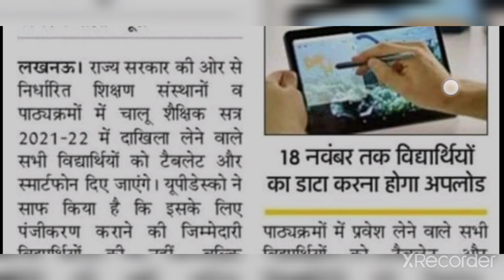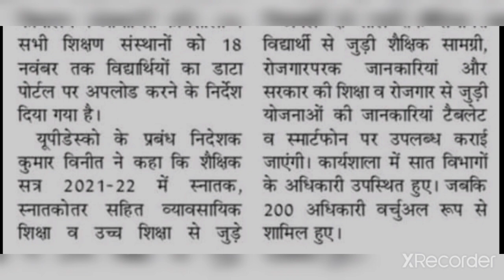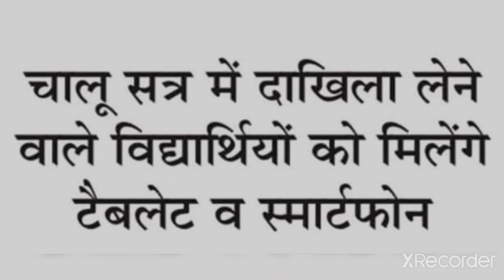UP tablet yojana online registration form /Up tablet yojana 2021 / Tablet yojana online form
up tablet yojana online registration form kaise bhare,
up tablet yojana online registration form,
up tablet yojana 2021,
up tablet yojana online registration form last date,
up tablet yojana online form 2021,
up tablet yojana latest news,
up tablet and smartphone yojana,
up tablet and smartphone,
up toilet apply,
up tablet and laptop yojana,
up tablet and smartphone registration,
up tablet or smartphone,
up tablet and smartphone scheme,
up tablet and laptop,
app up tablet,
app up tablet uses in telugu,
app up tablet side effects in hindi,
app up tablet telugu,
app up tablet in hindi,
app up tablet side effects in telugu,
dexona appup tablet,
fast & up tablet benefits,
tablet distribution by up government,
up board tablet,
tablet by up government,
up board tablet yojana 2021,
body up tablet,
best size up tablet,
up mein tablet kab batega,
up tablet company,
up cm tablet yojana,
charge up tablet in hindi,
up cm tablet yojana 2021,
up cm tablet,
up cm tablet news,
milk up tablet for cows,
cal up tablet,
cup tablet,
cup holder tablet mount,
haem up c tablets,
tablet cup holder,
up tablet distribution,
up govt tablet distribution,
up tablet last date,
up sarkar tablet kab degi,
up deled tablet,
up sarkar konsi tablet degi,
up tablet online date,
up tablet yojana exampur,
mass up tablet side effects,
up tablet yojana eligibility,
up tablet scheme exampur,
up free tablet yojana eligibility,
up tablet scheme eligibility,
up free tablet exampur,
i up tablet,
i up tablet uses in hindi,
up tablet form kaise bhare,
up tablet form,
up tablet free,
up tablet free yojana,
up tablet features,
up tablet form online,
up tablet form 2021,
up tablet form pdf download,
size up tablet gym,
tablet yojana up government 2021,
up govt tablet scheme,
up government tablet scheme 2021,
up govt tablet scheme 2021,
up government free tablet scheme,
up government tablet unboxing,
haem up tablet,
height up tablet,
hard and up tablet,
hbup tablet in hindi,
up tablet scheme how to apply,
haem up tablet tamil,
hip up tablet,
hem up tablet,
up tablet scheme in hindi,
up tablet yojana iti,
i up tablet in hindi,
up tablet news,
up tablet kab milega,
up tablet kaise milega,
up tablet ke liye registration kaise karen,
up tablet ka registration kaise karen,
up tablet ka form kaise bhare,
up tablet kab se milega,
up tablet kab milenge,
up tablet ke liye kaise apply kare,
up tablet latest news,
hp tablet laptop,
up tablets list,
up tablet latest news today,
up tablet link,
hp tablet laptop 2021,
hp tablet laptop yojana,
up tablet mobile yojana,
up tablet mobile,
mass up tablet review,
up me tablet kab milega,
up me tablet kab milega 2021,
up me tablet kaise milega,
up mobile tablet yojana registration,
up m tablet,
up tablet news today,
up tablet new update,
up tablet news 2021,
size up tablet pahal nutrition,
up tablet online,
up tablet online kaise karen,
up tablet online form,
up tablet online form kaise bhare,
up toilet online registration,
up tablet online kaise kare,
hp tablet official notice,
up tablet process,
up tablet phone yojana,
mass up tablet price,
fast up tablet price,
mass up tablet pahal nutrition,
pickup tablet,
up tablet registration,
up tablet registration kaise karen,
up tablet review,
up tablet registration form,
up tablet registration 2021,
up tablet registration link,
size up tablet review,
up tablet smartphone yojana 2021,
up tablet scheme online apply,
up tablet smartphone,
fast s up tablet,
hook up tablet to tv,
up tablet yojana today,
up tablet yojana today news,
up tablet kab tak milega,
up mein tablet kab tak milega,
up tablet unboxing,
up tablet update,
up tablet uses,
mass up tablet uses,
app up tablet uses,
up tablet yojana update,
up tablet yojana unboxing,
up tablet vitran,
up tablet vitran yojana,
up tablet vitran yojna,
up tablet vitaran,
up tablet vitran 2021,
up free tablet vitran,
up free tablet vitran yojana,
hp laptop tablet vitran,
up tablets,
up tablets list 2021,
fast and up tablets,
fast and up tablets reviews,
fast and up tablets for runners,
hair up tablets homeopathic medicine,
fast and up tablets side effects,
up tablet yojana last date,
tablet zyra level up,
best tablet up to 15000,
1 up tablet,
best tablet up to 10000,
up tablet 2021,
6 mp tablet in hindi,
6 mp tablet